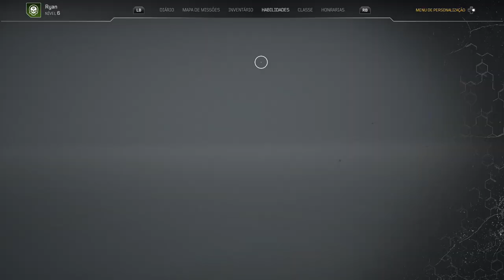OUTRIDERS 2021 - Aberração On Xbox One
Outriders enfrenta um divergente mutante com possui poderes elétricos e que está controlando a torre de energia que fornece a energia para o portão que controla a rota de suprimentos dos aliados.